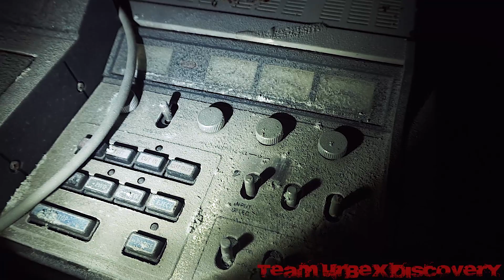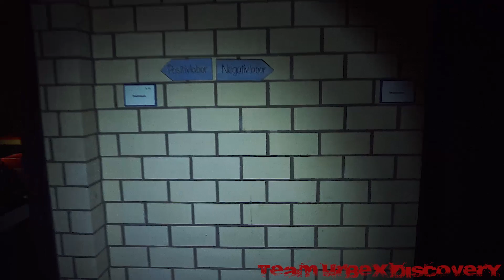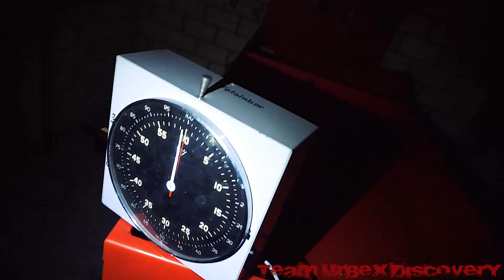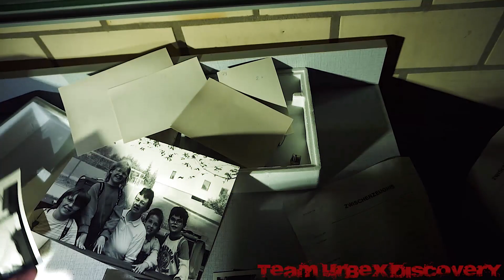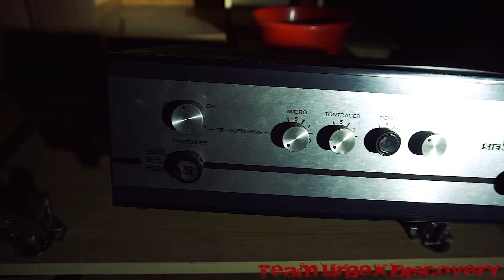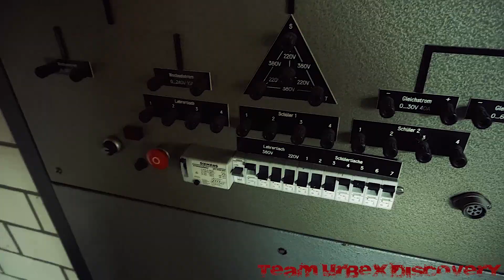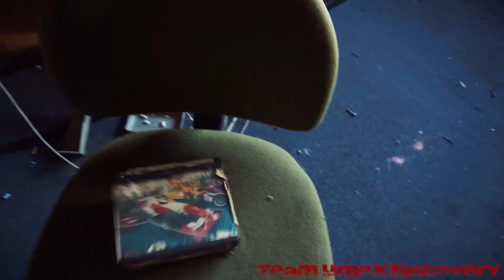Lost Places:Institut für hörgeschädigte Kinder|Deutschland Urban Exploration HD Team Urbex Discovery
Lost Places:Institut für hörgeschädigte Kinder /Institute of Hearing Impaired|Deutschland/Germany(Urban Exploration HD)Team Urbex Discovery verlassene Orte Deutschland

Beschreibung:

Das verlassene Institut wird (vermutlich) schon 10 Jahre verlassen sein und war schon öfters Opfer von Brandstiftung.
Das Meiste ist leider zerstört worden, aber Manches noch nicht. So ist zum Beispiel ein Fotolabor noch vollständig eingerichtet .

Zusammen mit Lost Place Hospitant erkundeten wir am 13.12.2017 das Institut und hoffen das das Video gefällt.

Description:

The abandoned institute will (presumably) have been abandoned for 10 years and has often been the victim of arson.
Unfortunately most of it has been destroyed, but not many things yet. For example, a photo lab is still fully furnished.

Together with Lost Place Hospitant we explored the institute on 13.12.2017 and hope that the video will be nice.

Wenn Euch unser Video gefällt, lasst doch ein Like oder Abo da!

Das Urheberrecht des Bild und Videomaterials liegt bei Team Urbex Discovery